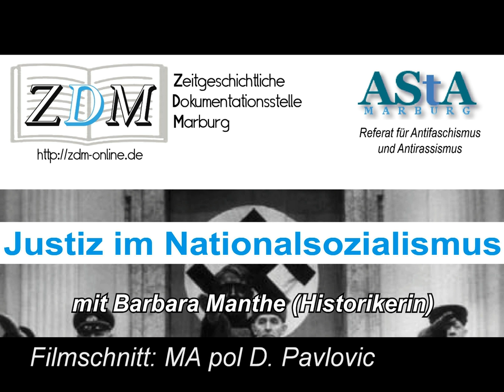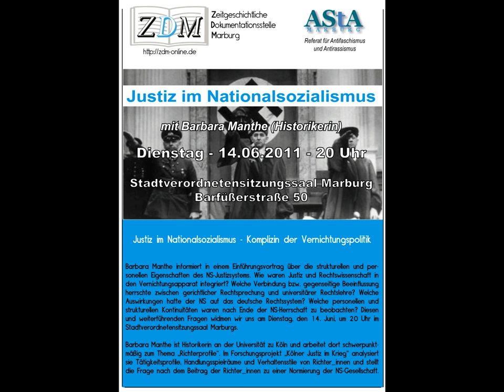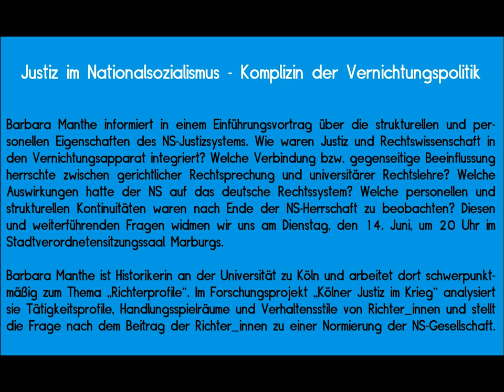Justiz im Nationalsozialismus - Komplizin der Vernichtungspolitik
Barbara Manthe (Historikerin) informiert in einem Einführungsvortrag über die strukturellen und personellen Eigenschaften des NS-Justizsystems. Ton: T. Döhmer, Filmschnitt: D. Pavlovic

Wie waren Justiz und Rechtswissenschaft in den Vernichtungsapparat integriert? Welche Verbindung bzw. gegenseitige Beeinflussung herrschte zwischen gerichtlicher Rechtsprechung und universitärer Rechtslehre? Welche Auswirkungen hatte der NS auf das deutsche Rechtssystem? Welche personellen und strukturellen Kontinuitäten waren nach Ende der NS-Herrschaft zu beobachten? Diesen und weiterführenden Fragen widmen wir uns am Dienstag, den 14. Juni um 20 Uhr im Stadtverordnetensitzungssaal Marburgs.

Barbara Manthe ist Historikerin an der Universität zu Köln und arbeitet dort schwerpunktmäßig zum Thema „Richterprofile". Im Forschungsprojekt „Kölner Justiz im Krieg" analysiert sie Tätigkeitsprofile, Handlungsspielräume und Verhaltensstile von Richtern und stellt die Frage nach dem Beitrag der Richter zu einer Normierung der NS-Gesellschaft.

Barbara Manthe (Historikerin, Köln)
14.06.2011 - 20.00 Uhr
Stadtverordnetensitzungssaal Marburg (Barfüßerstraße 50)
Eintritt frei

Die Veranstaltung findet in Kooperation mit dem Referat für Antifaschismus und Antirassismus des AStA der Universität Marburg statt.